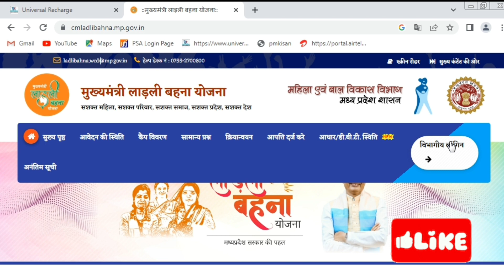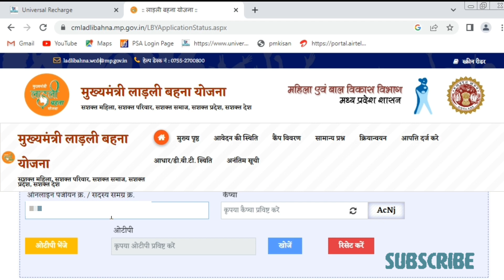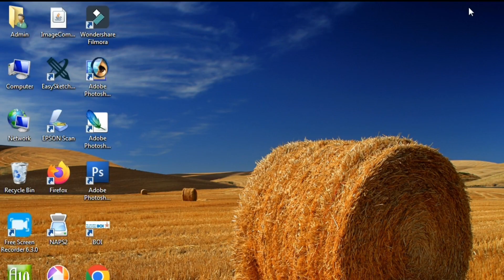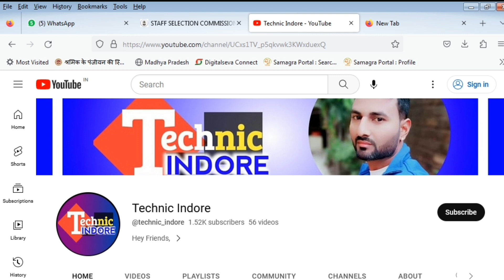Laadli Bahna Ka Certificate kaise download kare. How to Download Ladli Behna Certificate.